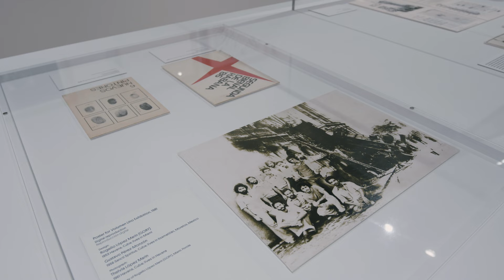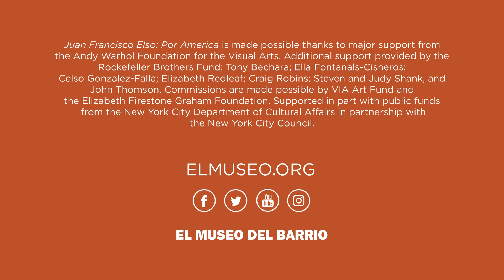Juan Franciso Elso: Por América | Curatorial Walk-through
Juan Francisco Elso: Por América (on view October 27, 2022 to March 26, 2023) investigates the brief yet significant career of the late Cuban artist Juan Francisco Elso (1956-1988). Based in Havana, Elso was part of the first generation of artists born and educated in post-revolutionary Cuba, who gained international recognition in the early 1980’s.

Curated by Olga Viso, guest curator, in collaboration with Susanna V. Temkin, El Museo curator. Juan Francisco Elso: Por América is made possible thanks to major support from the Andy Warhol Foundation for the Visual Arts. Additional support provided by Tony Bechara; Ella Fontanals-Cisneros; Celso Gonzalez-Falla; Elizabeth Redleaf; Craig Robins; Steven and Judy Shank, and John Thomson. Commissions are made possible by VIA Art Fund and the Elizabeth Firestone Graham Foundation. Publication support by Furthermore: a program of the J. M. Kaplan Fund.